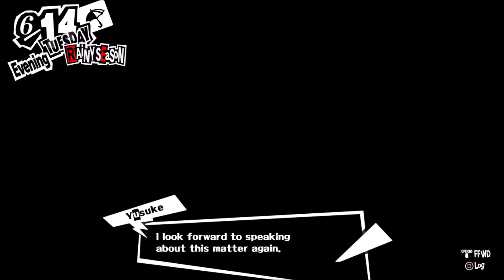Let's Play Persona 5 Part 31 - Biotin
Welcome to Broken Hexagram's Let Play series Persona 3. This series is an weekend let's play will be uploaded Friday thru Sunday.

Persona 5 is a role-playing video game developed by Atlus for Playstation 4.

Opening and closing footage are from King Of Fighters XIV.

Opening and closing track is made by Quantumn. (Thank you so much for the track)